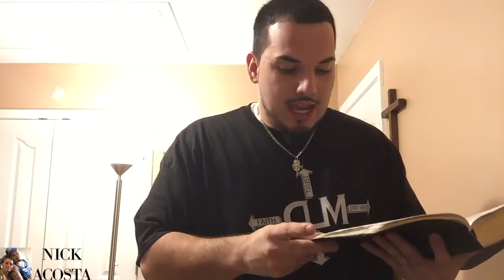Pulling down strongholds & the weapons of our warfare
The Bible tells us that we need to be pulling down the strongholds in our minds. It says that our weapons of our warfare are not carnal but in God. As Christians we must renew our minds with the word of God and reject (pull down) all the thoughts and imaginations that disobey and contradict God!